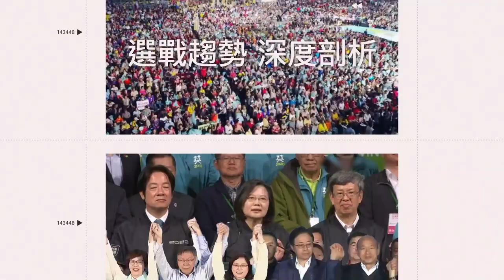被拱唱破億神曲喊「沒法度辣」 下秒靦腆刺青男「女key飆唱」嚇壞主持人｜娛樂星聞